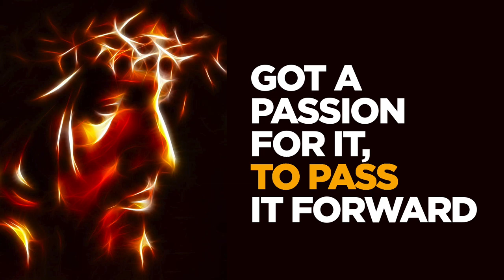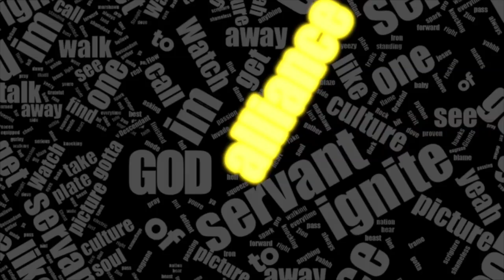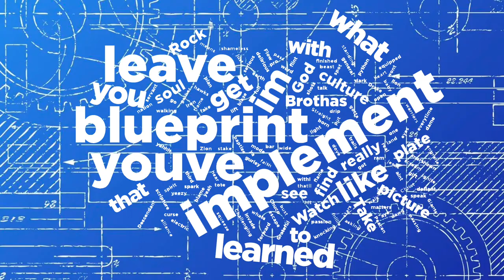Emcee N.I.C.E. - Rock The Body (ft. Alonda Rich) - [Lyric Video] - [Christian Hip Hop] Christian Rap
“ROCK THE BODY” song: produced by Spechouse is a boom bap b-boy new school faith based hip hop song, “Rock” meaning God, “the body” meaning you. Meaning “Put God in You”. The catchy chant makes you want to stop what you are doing and relive your youth. It’s an inspiring dance track welcoming to all who are tuned in.

Lyric Video by Emcee N.I.C.E.